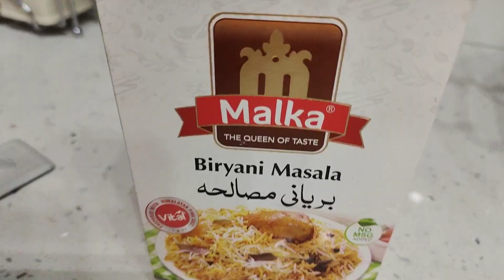Ramadan Day Vlog | sehri to Aftari routine | Vlogsbydraqsa